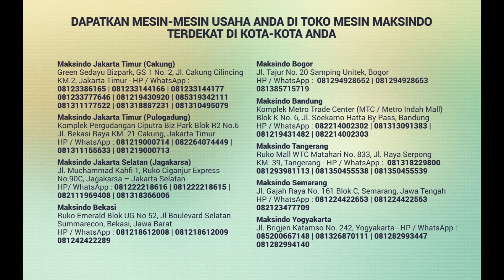REVIEW - Alat Cetak Mie, Makaroni dan Snack Manual MKS-155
Alat ini dapat digunakan untuk mencetak adonan yang sudah disiapkan untuk dicetak dengan alat ini dengan hasil akhir sesuai dengan cetakan yang dipilih. Jenis adonan ialah semua jenis adonan yang bisa dicetak dengan alat. Pastikan adonan yang bisa dicetak dengan cara ditekan.

Alat Cetak Mie, Makaroni dan Snack Manual dengan type MKS-155 ini mempunyai 7 jenis cetakan dengan ukuran dan bentuk yang berbeda-beda. Ukuran dan bentuk cetakan bisa Anda cek di bawah ini. Produk akhir dari alat ini antara lain : mie, makaroni, cheese stick, dan snack lainnya dengan bentuk sesuai cetakan.

Bersama : SOFYAN